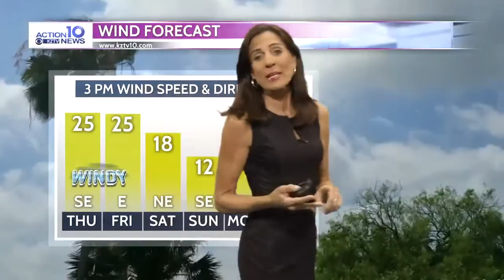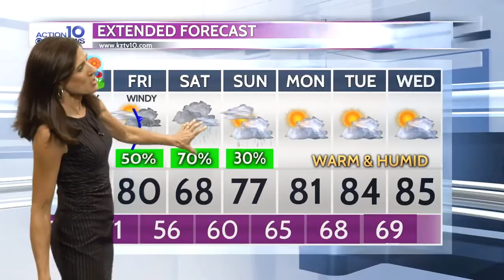Action 10 Weather 3-18-2020